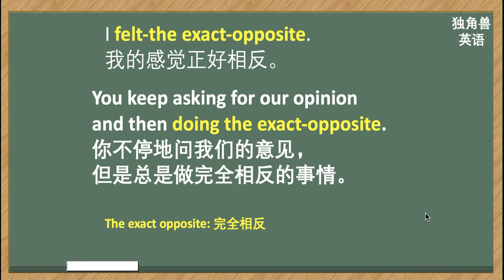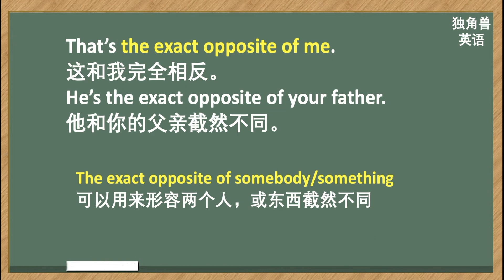看美剧学英语：the exact opposite的用法，英语口语，听力